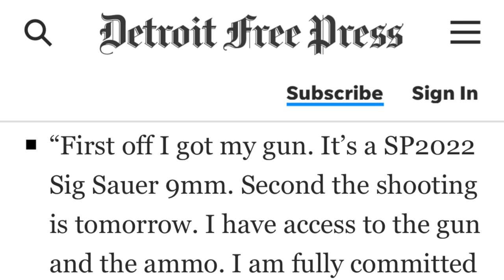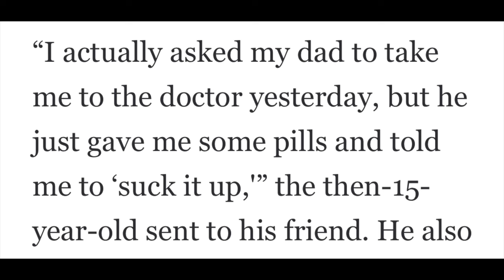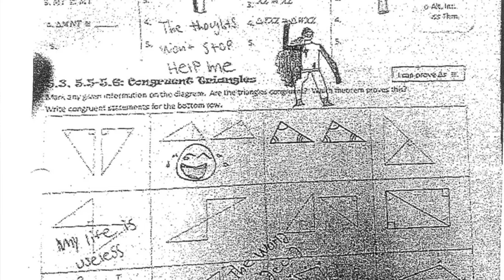5 key reasons a Michigan jury found James Crumbley GUILTY of INVOLUNTARY MANSLAUGHTER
A jury took 10 hours to convict James Crumbley, father of the infamous Oxford, Michigan school shooter, of involuntary manslaughter for his actions and inactions leading to his son's murder of four students. Prosecutor Dave Aronberg, a/k/a the Florida LawMan, gives 5 key reasons why the jury found Crumbley guilty in this rare case of a parent being held criminally responsible for the actions of his child. Earlier, a jury found Crumbley's wife, Jennifer, guilty of the same crimes, which means that the young killer and both his parents will all be locked up for this horrific, yet preventable, tragedy.